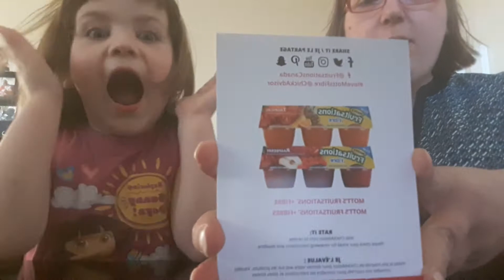Mott's Fruitsations in Raspberry and in Tropical.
Today we tried Mott's Fruitsations Canada in Tropical and Raspberry thanks to FREE coupons from ChickAdvisor. VERDICT? We